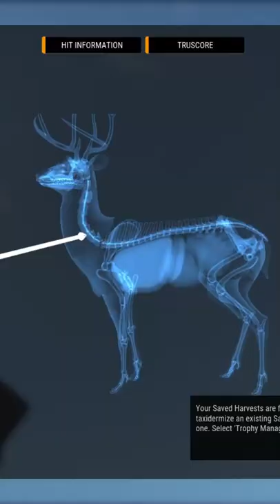🤯🏹🦌 REALISTIC BOW HUNT PT2..... BLACK-TAIL MAX LEVEL? | The hunter call of the wild